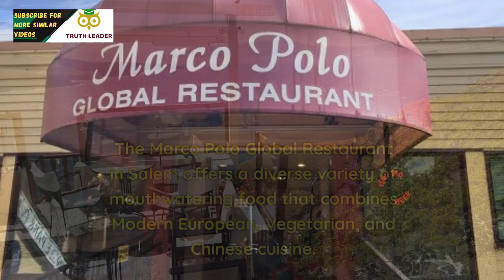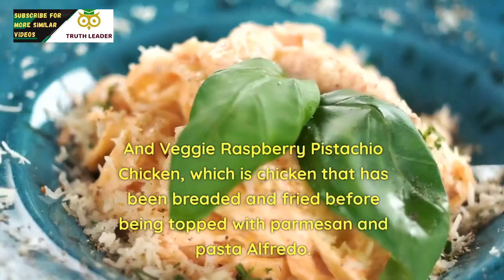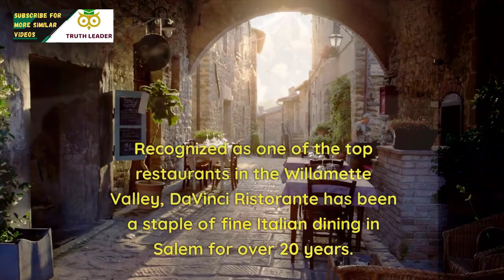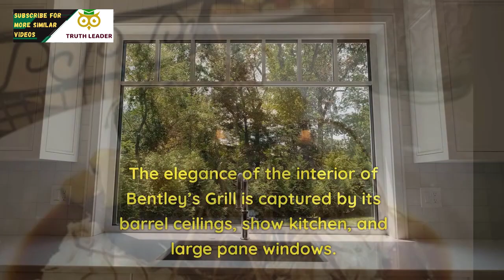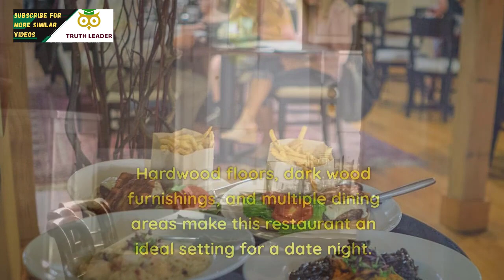Top 10 Best Restaurants Salem, Oregon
The 10 Best Restaurants in Salem Right Now.
Any time of year, the North Shore city's restaurant scene is vibrant enough to be worth the short drive from Boston. So here are 10 spots you'd be lucky to find, whether you're flying up for autumnal fun or just organizing a post-Halloween day trip.

Traveling and want to find the best restaurants in Salem, Oregon you visit? Look no further! Our top 10 list's of delicious eateries will make your trip a gastronomic delight!